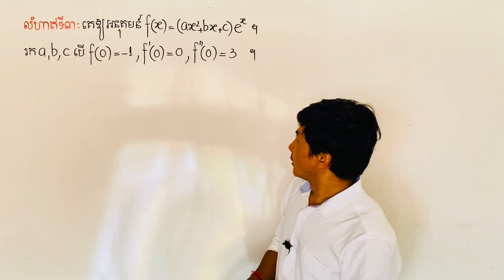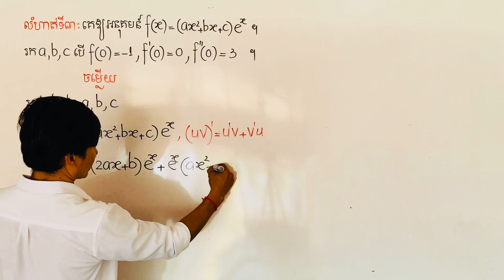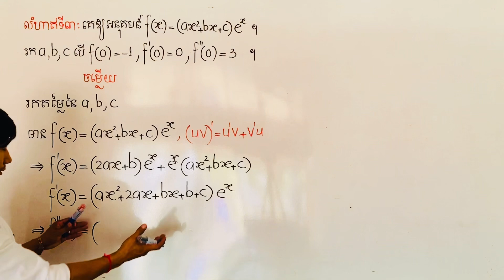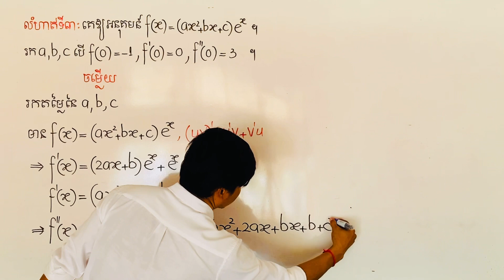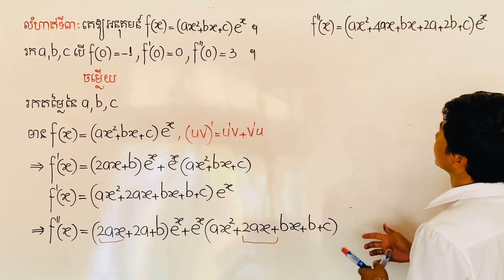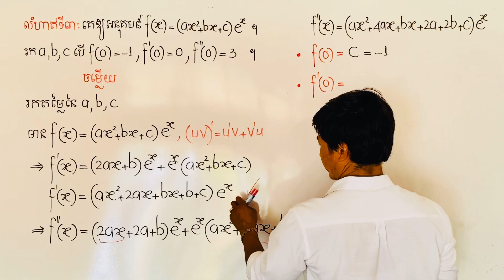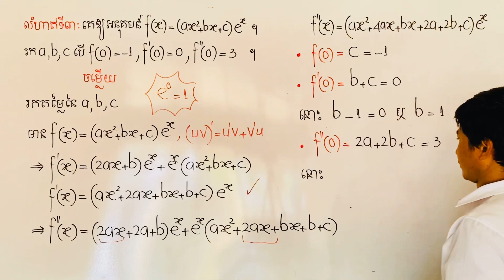Math Find a,b,c if f(0)=-1,f’(0)=0,f”(0)=3 រកតម្លៃនៃចំនួនពិតaនិងbតាមដេរីវេ